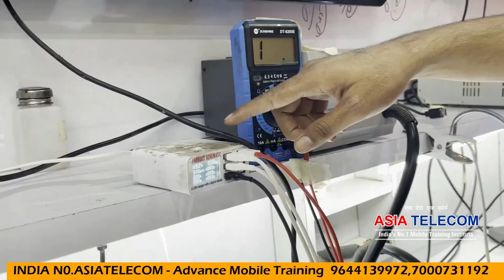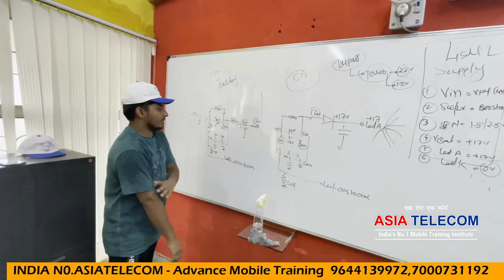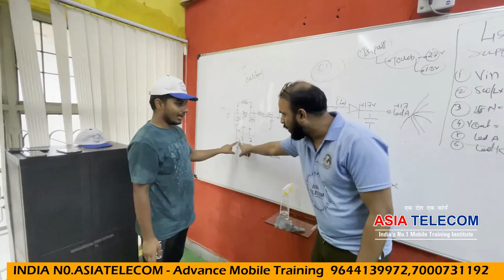Redmi Mobile Light IC Fault Solution -खुद से रिपेयर करे Double Dakar CPU Free in Course Now